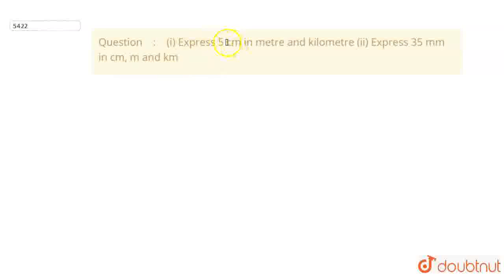(i) Express 5 cm in metre and kilometre (ii) Express35 mm in cm, m and km | CLASS 7 | FRACTIONS ...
(i) Express 5 cm in metre and kilometre (ii) Express35 mm in cm, m and km
Class: 7
Subject: MATHS
Chapter: FRACTIONS AND DECIMALS
Board:CBSE

👉 Have Any Query? Ask Us.